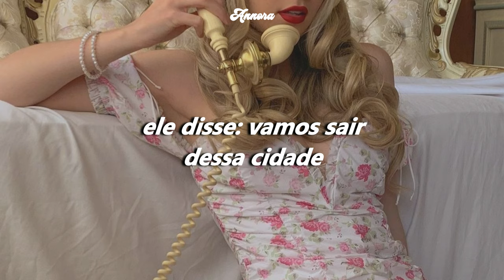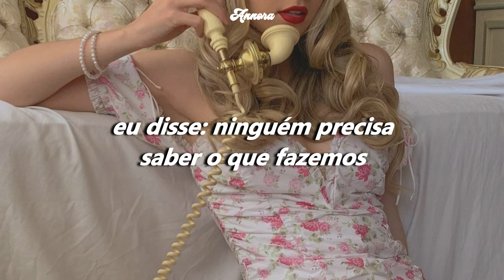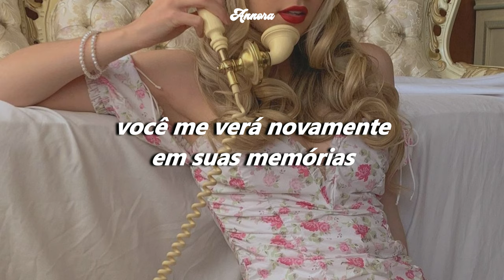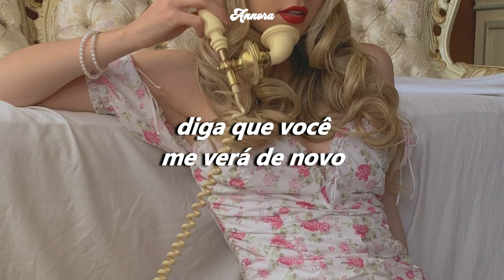Wildest Dreams - Taylor’s Version (TRADUÇÃO-LEGENDADO)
Wildest Dreams (Taylor's Version)